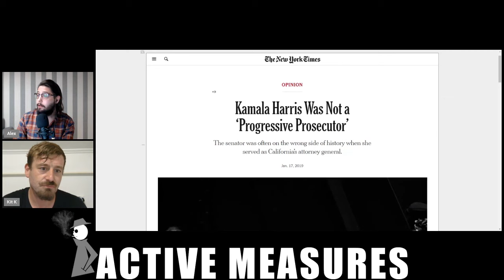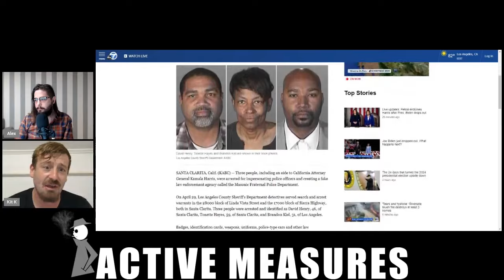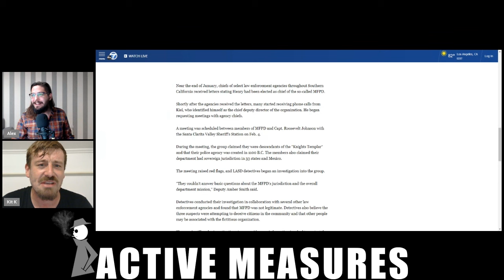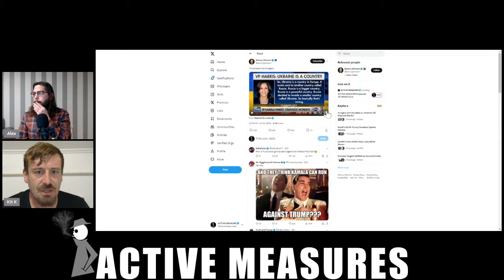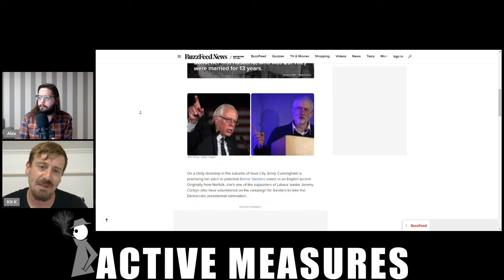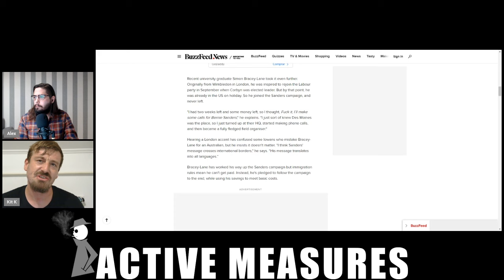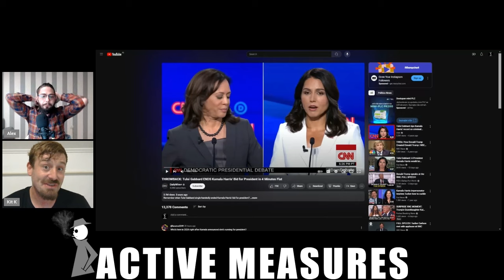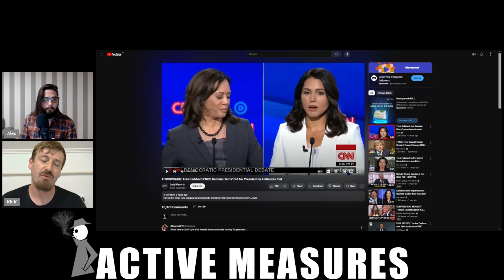America's Next Top Cop?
Kamala Harris fought tooth and nail to keep hundreds of people in prison despite exculpatory evidence.